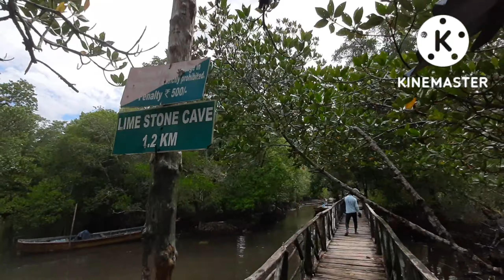Baratang island || Andman & Nicobar || Full Review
Hello viewers

             This is Bhanu Sharma and the journey is from Portblair to Baratang island is fantastic.
the trip was not planned. Andman places is not less then heaven. we have vlogged our Andman travel with the beauty of blue waves Hope you ll like this video.

portblair Xylo waale bhai cell no - 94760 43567

My Riding &Travelling Gears

1. Sjcam sj6 legend buy link (Amazon)

2. External mic sj6 legend buy link (Amazon)

3. Dji magic mini drone buy link (Amazon) :